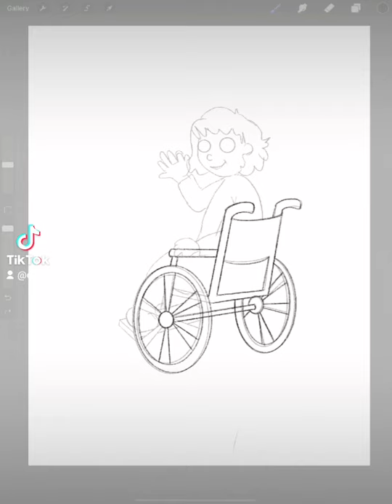happy happylife wheelchairlife wheelchair drawing white black try